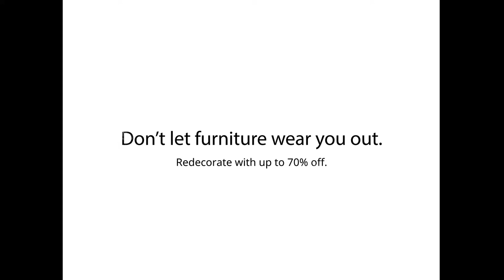Don't let furniture wear you out - IKEA - Leo Burnett Saudi Arabia